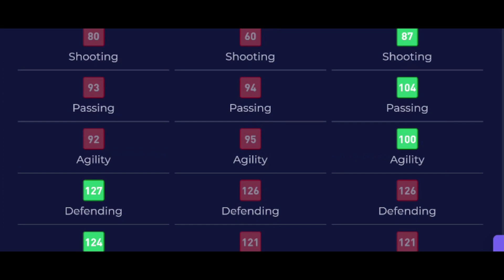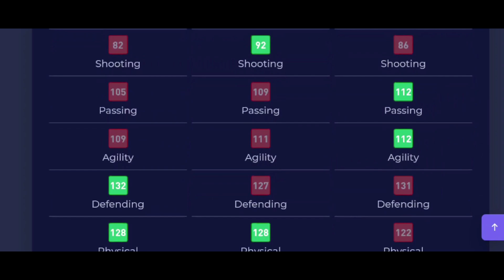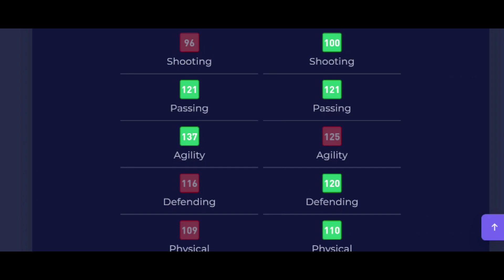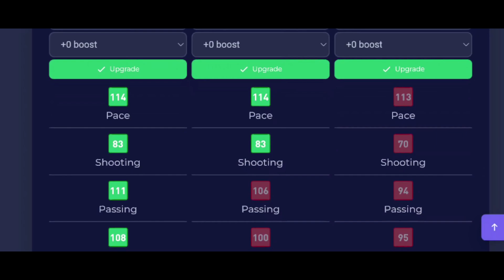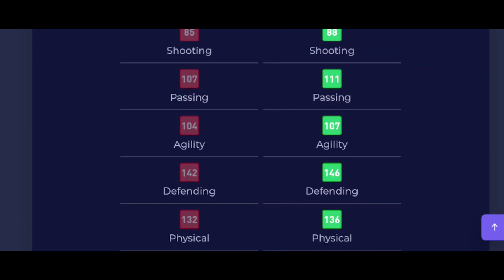THE TOP TOTY DEFENDERS FOR EVERY BUDGET IN FIFA 22 MOBILE. - BENGALI GAMEPLAY VIDEO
Team of the Year TOTY is coming right after National Heroes in Fifa 22 mobile and we finally got the leak detailing not only the types of events, but also the complete tournament teams list. With New Currencies to be earned, TOTY having a detailed list of every single national team that is coming in the game, the event looks really promising.

Today we discuss the new hidden gem centre backs, wingbacks, fullbacks in the TOTY including a prime icon. Let us be prepared to play another huge event of 56 days with two star passes and earn rewards and players for the main event. Let's talk about it

00:00 - Introduction [Hidden Gems TOTY Defenders]
00:54 - Beginner TOTY Defenders [The Best Budget All Rounded RB]
04:24 - Intermediate TOTY Defenders [The Fastest LB Currently In Game]
09:04 - Advanced TOTY Defenders [Better Than The UTOTY Version]
12:30 - Secret Hidden Gem [The Centre Back I Want To Buy Now]